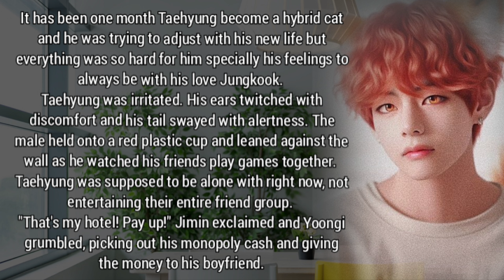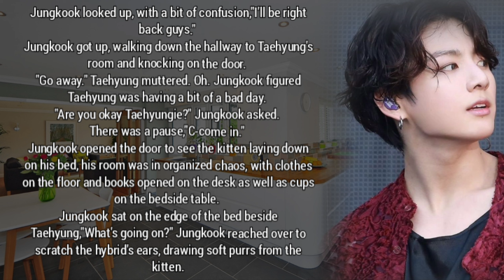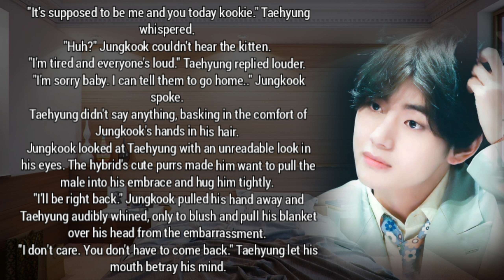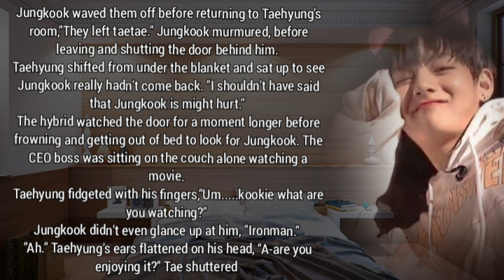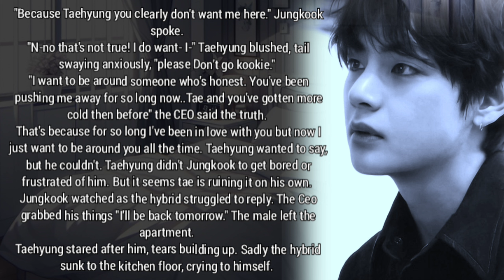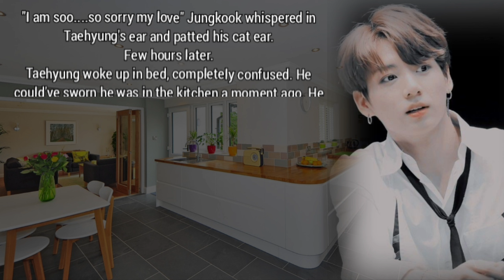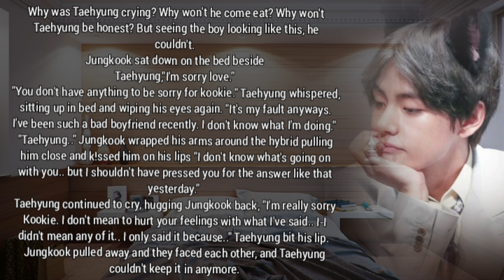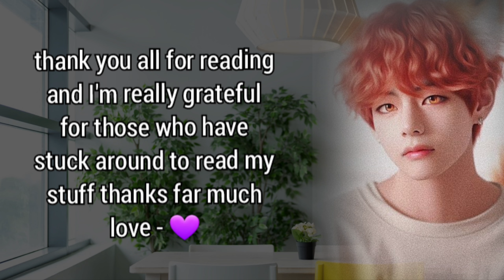Special Ep1/2 The Cold Bottom Become needy for his Ceo boyfriend's touches and smell "taekook ff"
When The Cold Bottom Become needy for his Ceo boyfriend's touches and smell "taekook ff hybrid Cat"

This is a special Episode of this beautiful oneshot where taehyung is too young and is in relationship with a ceo of a international company jeon jungkook.
Tae never show his emotions but out of sudden Tae grown a cat tail and ears and become all needy for Jungkook's smell and touch.

There is going to be an another part of this Episode.